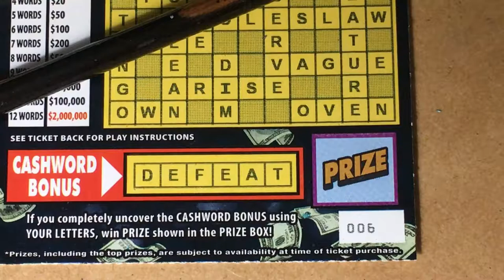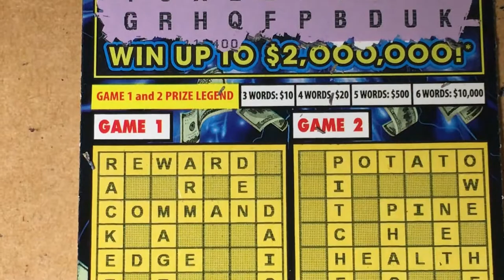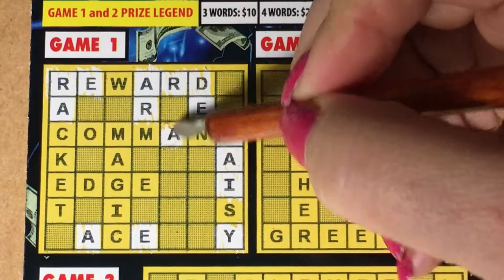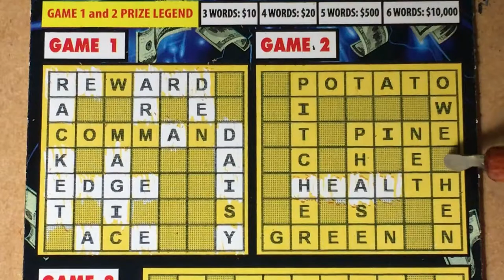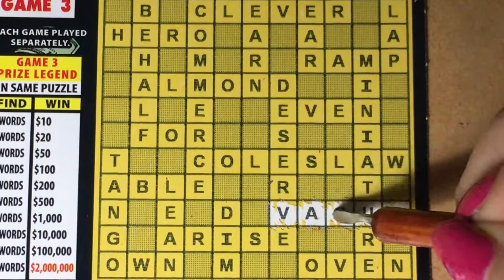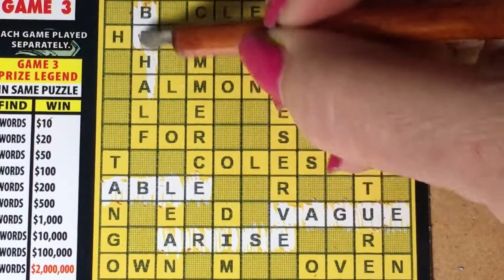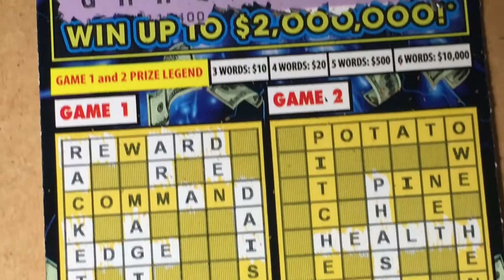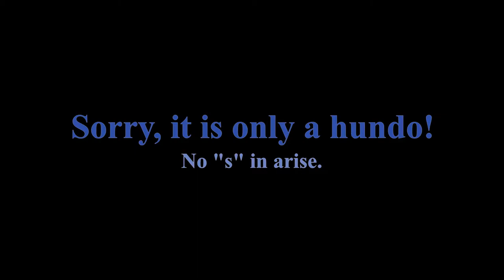2 Million Cashword, Hunt for a Hundo! Found it, Ticket 006 WINNER!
Found the winning hundo ticket!  Look for TIPATI on Etsy and Amazon.  If you have non-winning tickets, please send a few to help Pati when she works on her scratching tools.  Each scratching tool is hand made by Pati.  I am not paid to talk about this company, I just like the scratching tool!